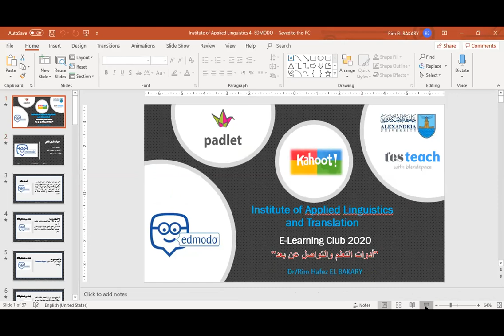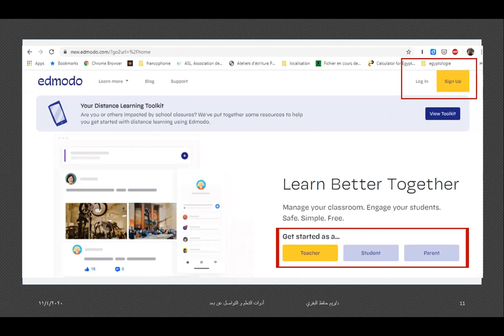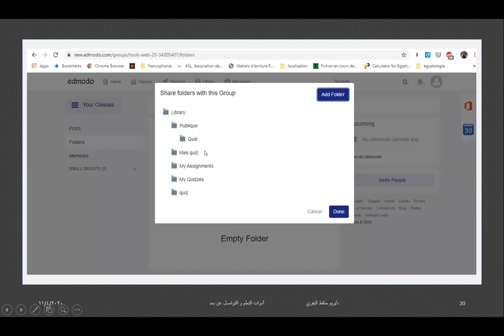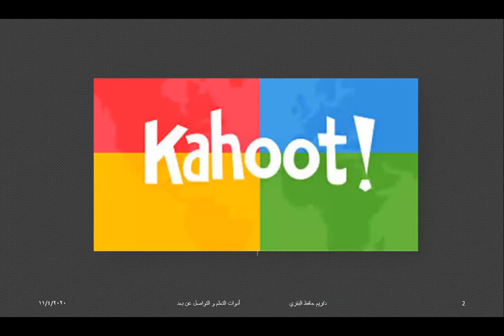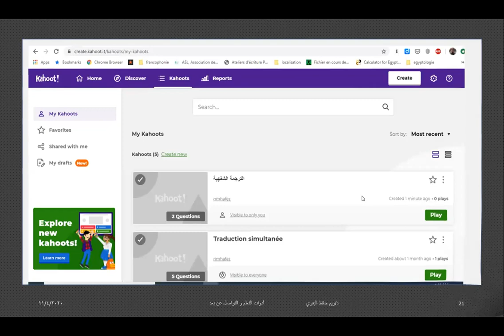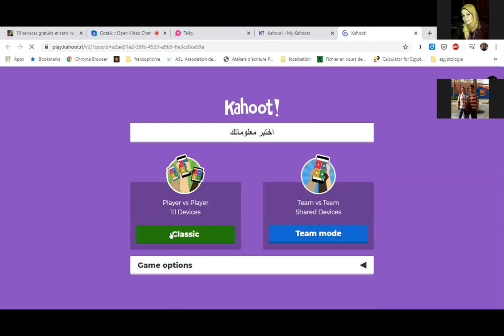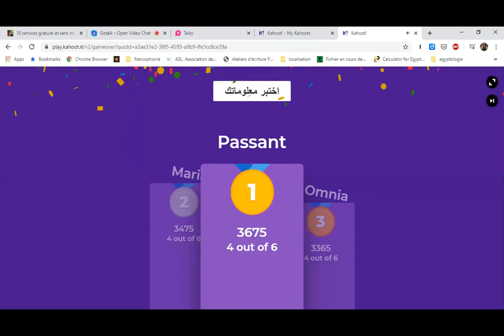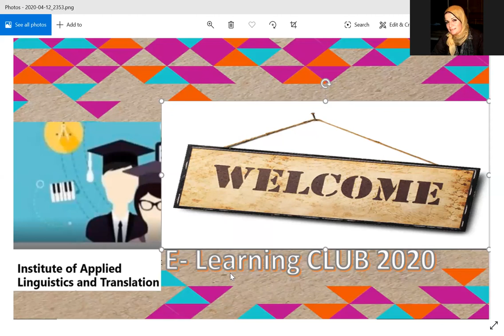AELC, PROF. Nevine SARWAT, أدوات التعلم والتواصل عن بعد" EDMODO / KAHOOT DR Rim EL BAKARY, ALEX UNI